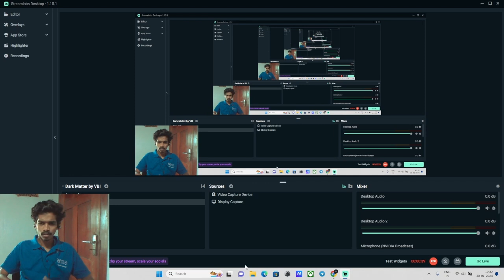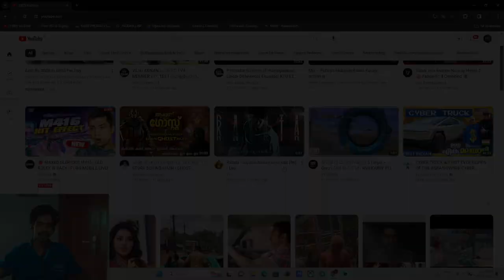എന്റെ മോനേ..... Jabaan- ന്റെ DBS clutch കണ്ട് കിളി പരന്ന നേരം... 🤯